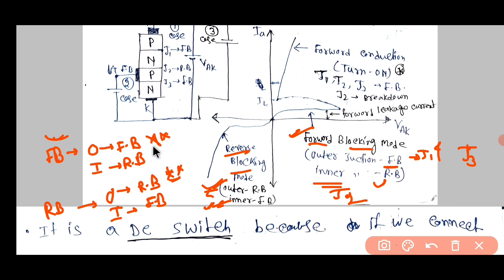POWER ELECTRONICS| WBSETCL JE| ALL JE/AE EXAM| PART 1| BY AMIT BAIRAGYA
Here we discussed about Silicon control rectifier